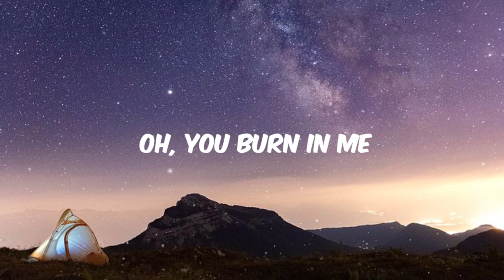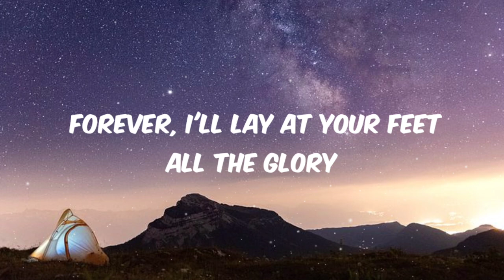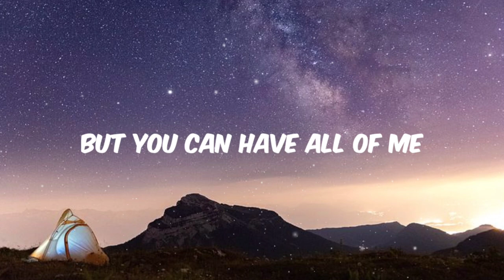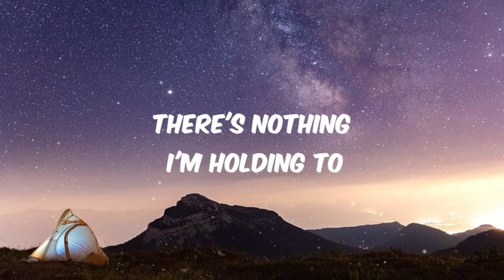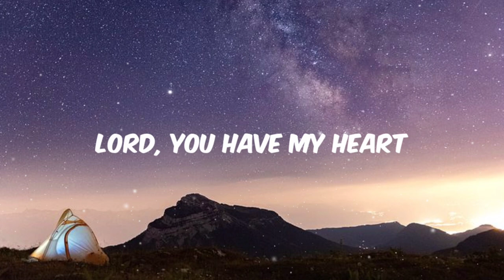YOU HAVE MY HEART [Lyrics] Every Nation Music - Lee Simon Brown (piano cover) | PAW Lyrics Gallery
Song: YOU HAVE MY HEART
Artist: Every Nation Music
Artist Cover: Lee Brown (Piano Cover)
Album:
Words and Music: Bryson Breakey and Ileia Hook

If you like what you've heard and you are blessed. Go ahead and share it!